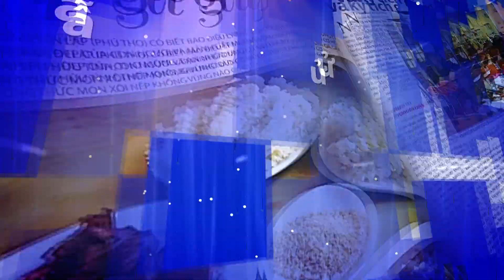20 04 OPENER BAO TIN TUC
Trailer 35 năm báo Tin tức